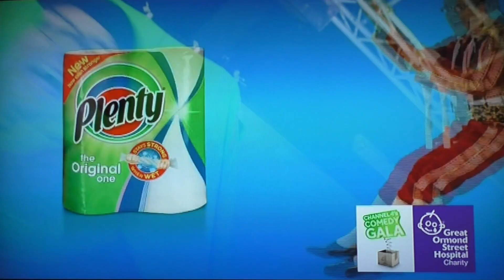Alan Carr Hijacks The Ads: Comedy Gala 2016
Full compilation of Alan Carr Hijacking the advert break during Channel 4's Comedy Gala 2016
Apologizes for the TV recording for the 'Plenty' Advert Takeover

Channel 4 and Open Mike have partnered again for the latest edition of Alan Carr’s ad break takeover during Channel 4’s Comedy Gala 2016

Alan's donning a Domino’s uniform for his version of their ‘So tasty the Mouth Boggles!’ ad. For LateRooms.com, Alan falls out with an excited Chris de Burgh obsessive and reveals he’s a closet Bucks Fizz fan whilst Dave and Colin from MoneySuperMarket will find themselves taking on a new adversary in the Comedy Gala edition of the EpicDanceOff ad.

Plenty’s Juan Sheet faces some tough competition from Alan, whilst Premier Inn’s most recent ad featuring Lenny Henry ad undergoes a comedy makeover for the takeover. Victorian Plumbing’s animated ad features a live action Alan for his interpretation of their bathroom ad.

In Order Of Appearance:
- Victorian Plumbing
- LateRooms.com
- MoneySuperMarket
- Domino’s Pizza
- Premier Inn
- Plenty